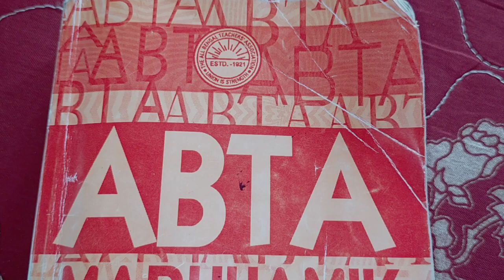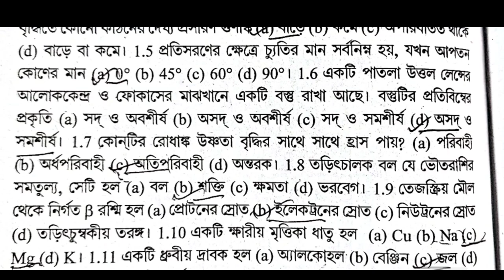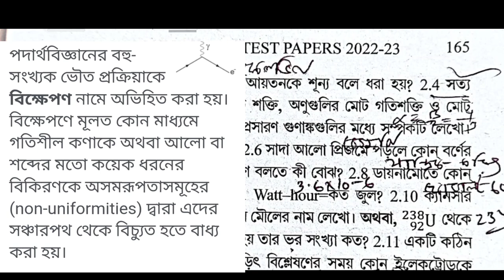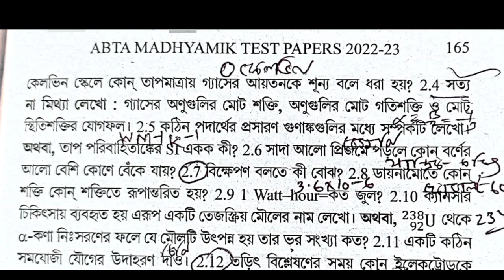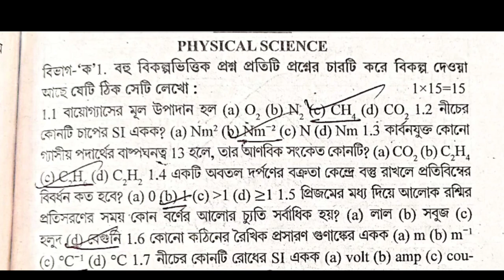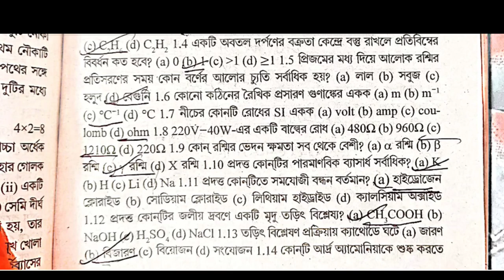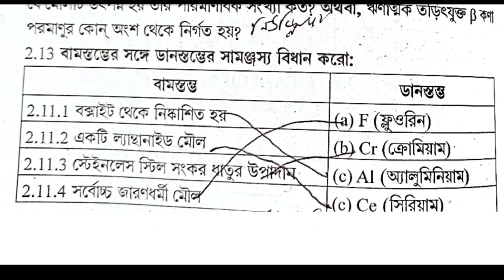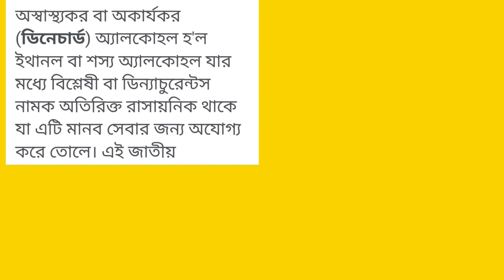Madhyamik 2023 ABTA Test paper solve / physical science page 164 Page 185 / মাধ্যমিক ভৌতবিজ্ঞান ABTA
abta test paper solution 2023 Physical science Page 164 185 Abta

Test paper Solve 2023 class 10 page 164 185 madhyamik Physical science

madhyamik abta test paper solution 2023 page 164 185 physical science

abta solved 2023 madhyamik page 164 185  physical science